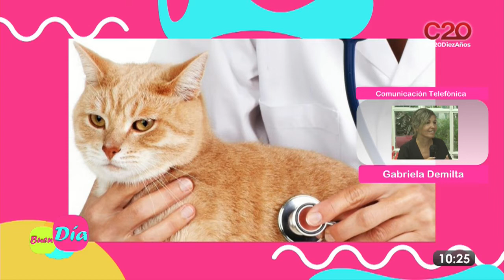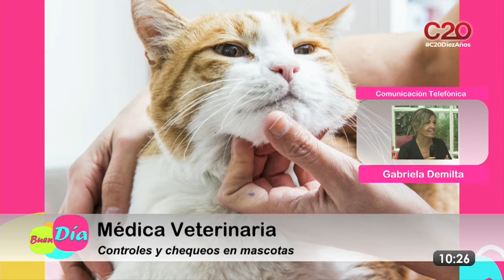BUEN DIA: GABRIELA DEMILTA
Gabriela Demilta: la médica veterinaria nos comenta sobre cómo es la primera visita que realizamos al veterinario. Qué aspectos se tienen en cuenta con la salud de nuestras mascotas y lo importante de tener continuidad con los controles anuales.